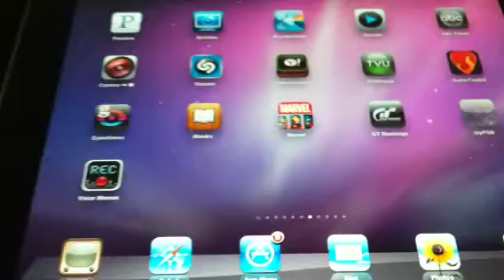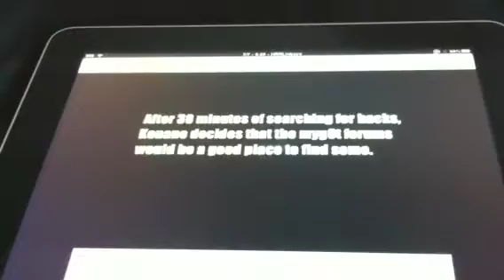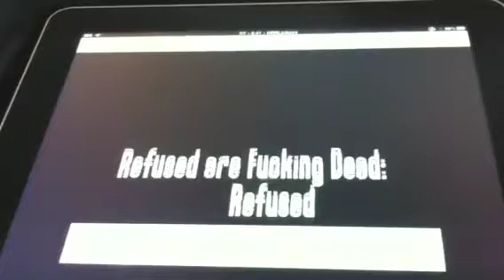Flash (Frash) on iPad!!!!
Flash on iPad demonstration with a celebratory pwned.nl clip. Lol

Install:

-SSH frash.deb into var/root/Cydia/AutoInstall on your iPad.
-Restart your iPad twice to make sure
-Launch Safari or your favorite AppStore web browser and enjoy flash.

Do it at your own risk. Frash is still buggy but it's a great first release. Kudos to comex.